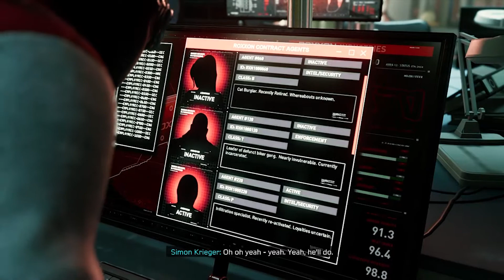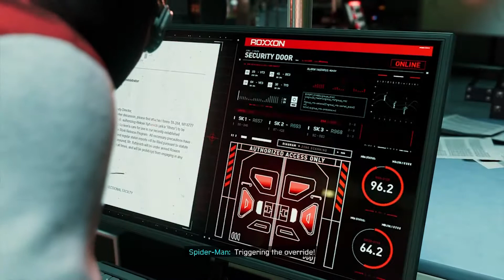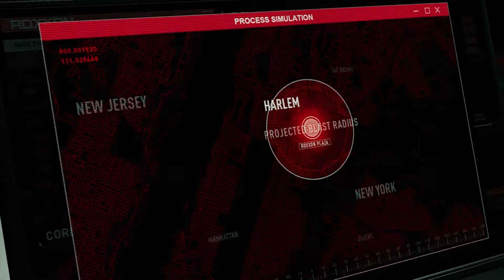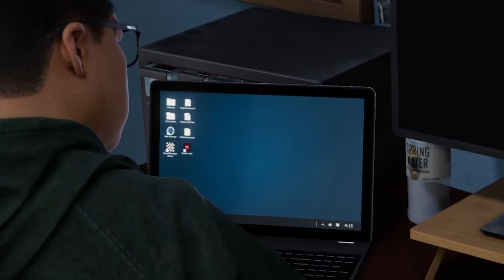Marvel's Spider-Man Miles Morales - ROXXON'S RHINO FIGHT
PS5 Spider-Man Miles Morales Walkthrough Gameplay Part 11 includes a PS5 Review and Playstation 5 Campaign Mission 5 for Marvel's Spider-Man Miles Morales on PS5, Playstation 5, and PS4 Pro. My Full Game Marvel's Spider-Man Miles Morales PS5 Walkthrough Gameplay will include a Review, Story Missions, Cut Scenes, Cinematics, Suits, Peter Parker, Miles Morales, Finn, Tinkerer, All Campaign Missions, Bosses, Skills with the Full Story until the Ending of the Single Player Campaign.